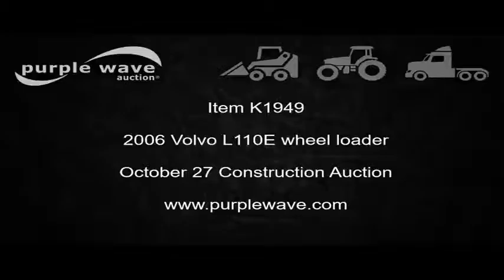2006 Volvo L110E wheel loader for sale | no-reserve Internet auction October 27, 2016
2006 Volvo L110E wheel loader
10,866 hours on meter
Volvo six cylinder turbo diesel engine
Powershift transmission
4F-4R gears
Differential lock
EROPS
AC and heat
Suspension seat
Two-lever bucket controls
Wipers
Front work lights
110"W general purpose bucket
Bolt-on cutting edge
Tara System scale
Owners manual
23.5R25 tires
Windshield cracked
Fuel gauge broken
Serial L110EV61211

Location
Frye Brothers Construction
10650 State Highway 3W
Ada, OK 74820

Item location address: This item is located at 10650 State Highway 3W, Ada, OK

It's located in Ada, OK, and we're selling it to the highest bidder regardless of price.